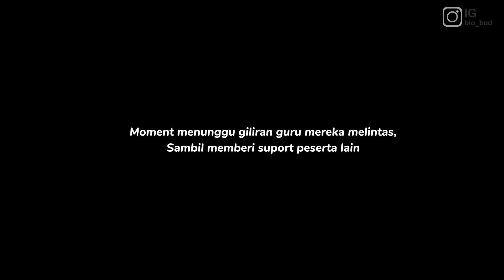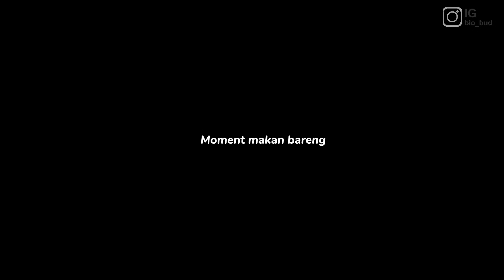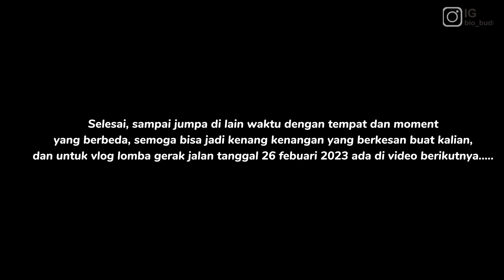Lomba gerak jalan di bandar lampung | SMPN 1 Bandar Lampung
Dalam rangka memperingati hut pramuka di bandar lampung
26 febuari 2023